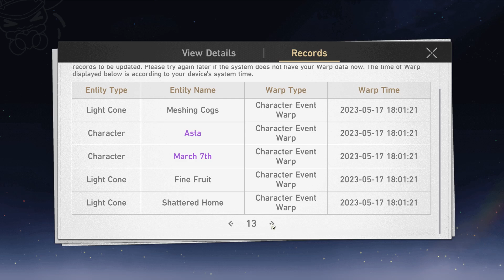My F2P dreams were crushed.. | Silver Wolf Gacha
Silver Wolf Gacha
0:00 intro (33 pity built)
0:35 pulls start
3:04 last 2 pulls
3:54 future plans